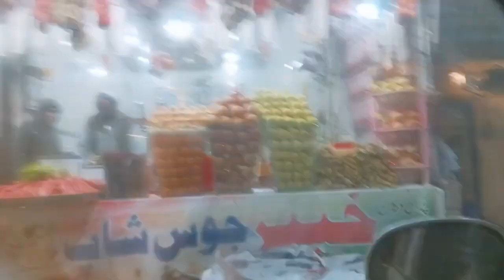Matar Aloo Curry Recipe|Doctor Se Appointment|Dawat Pe Kaha Gay_Irha azlan combo☺👌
IrhaazlancomboMatar Aloo Curry Recipe|Doctor Se Appointment|Dawat Pe Kaha Gay_Irha azlan combo☺

Vlog
Vlogger
Urdu vlog